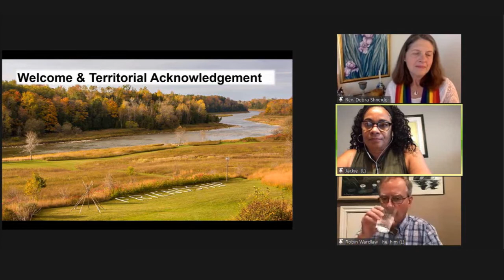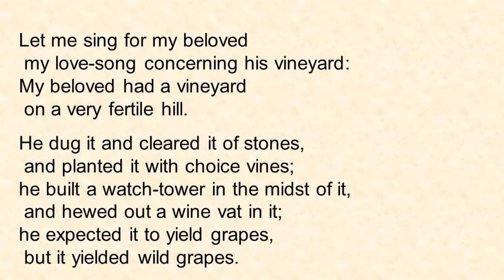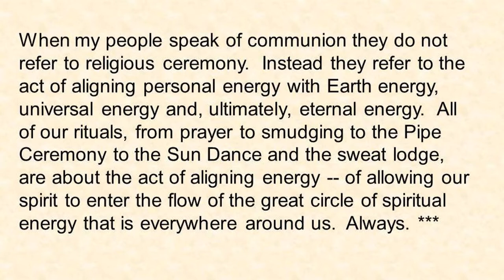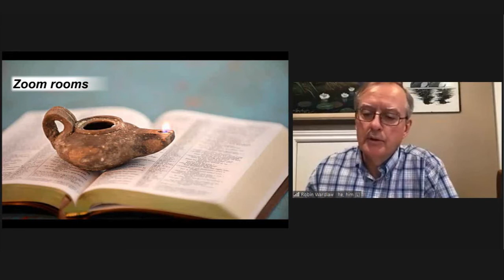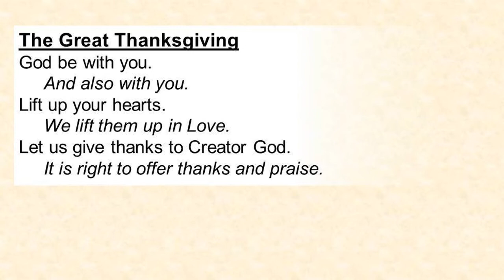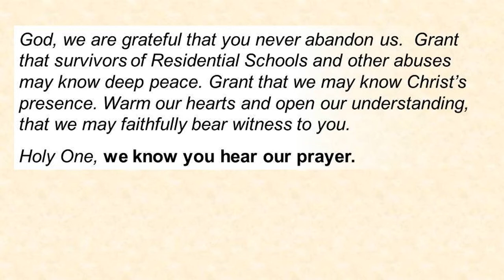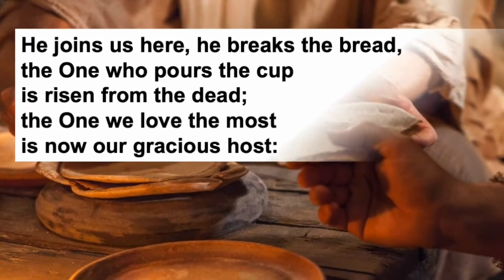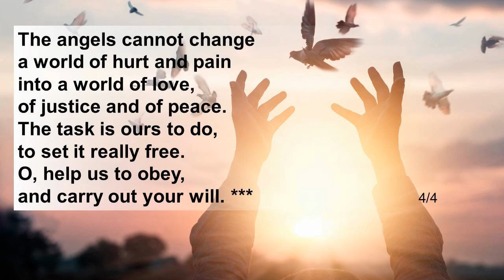World Wide Communion Sunday and the 19th After Pentecost | October 3, 2021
Today is World Wide Communion Sunday and the 19th Sunday after Pentecost. Our service is lead by Jackie Lovell and two guest spiritual leaders Rev. Debra Schneider and Rev. Dr. Robin Wardlaw. We thank Susan Ryman for the slides, Murphy and the choir for the hymns, and recognise the broadcast support provided by Shaun Balasubramaniam and Doug Mark.

Scripture Readings
Isaiah 5:1-7: The Song of the Unfruitful Vineyard

Read an excerpt from Richard Wagamese's final book, One Drum (CBC)